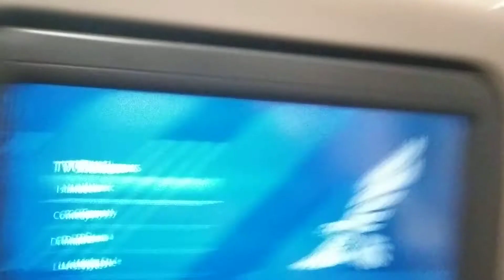#69 bharain to Dammam airport